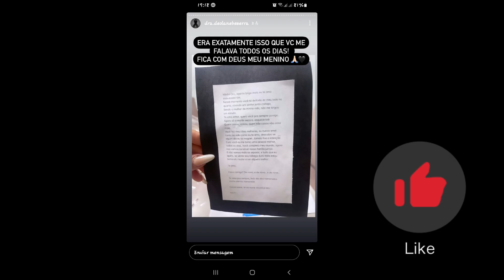Deixou uma surpresa para sua esposa pouco antes de morrer!!! 😔 veja que surpresa linda..❤❤